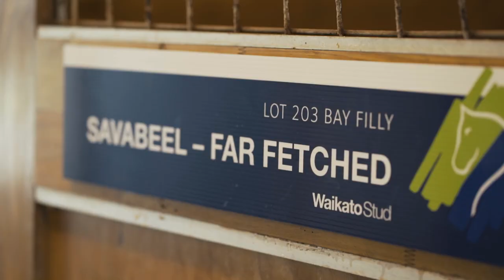Karaka Million Winner Probabeel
She was a beautiful yearling and has developed into a sensational racehorse. Offered as Lot 203 by Waikato Stud at the 2018 NZB Karaka Book 1 Sale, 2YO Karaka Million winner Probabeel is by champion sire Savabeel from Pins mare Far Fetched. Purchased for $380,000 by Te Akau Racing principal David Ellis, the star two-year-old is raced and owned by Cambridge Stud's Brendan and Jo Lindsay.